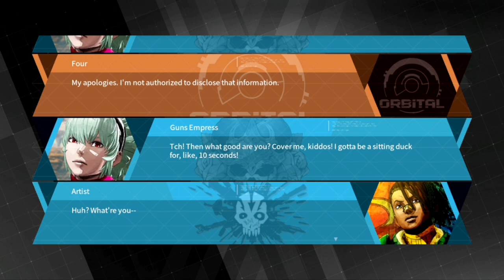[Daemon X Machina] 03: Spirit of Motherwill on wish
hey guys I uploaded this video a bit early due to the possibility of me having to go out today
anyway DXM ep3
anyway
here are the usual links